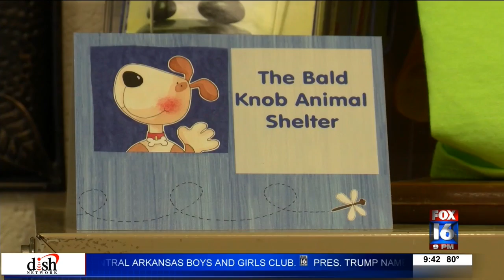Bald Knob Animals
Recently the Bald Knob Animal Shelter posted on Facebook mentioning that it was over the limit with dogs, some of the dogs had been there longer than a year.